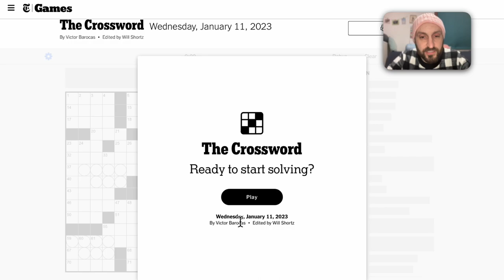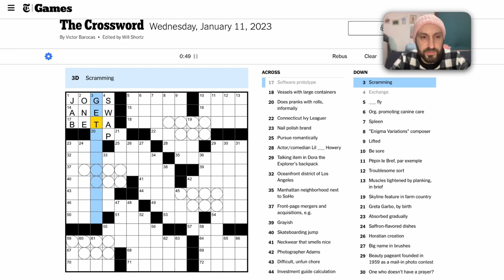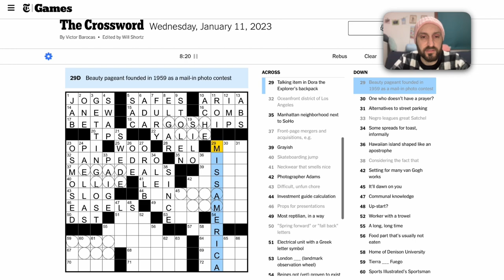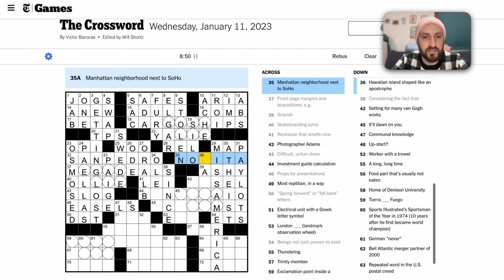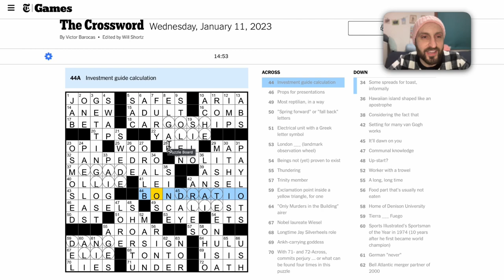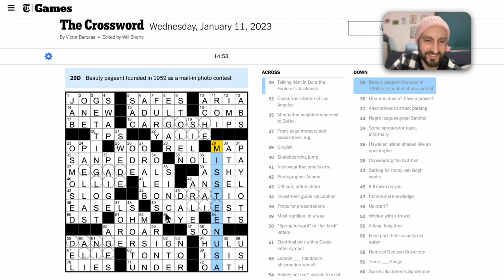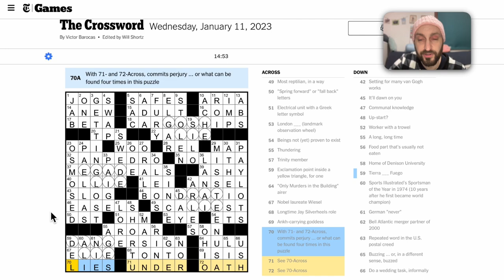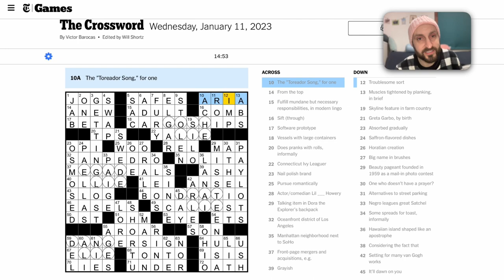New York Times Crossword, Wednesday, January 11, 2023